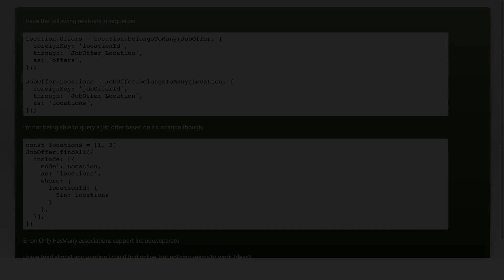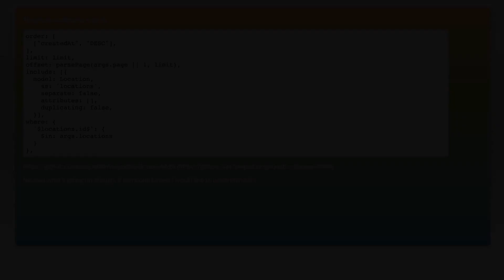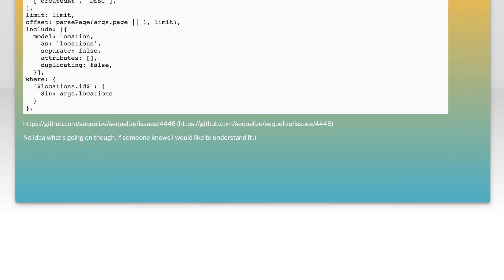Sequelize.js: How to query N:M relation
javascript: Sequelize.js: How to query N:M relation

Related to: javascript, node.js, sequelize.js